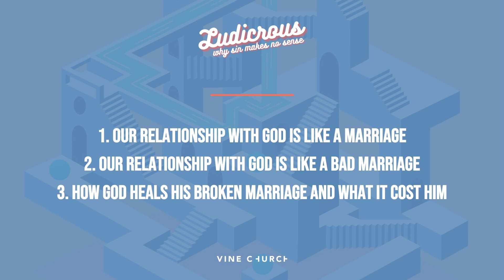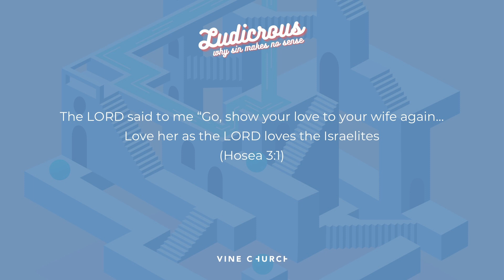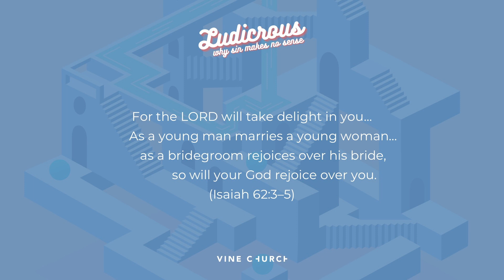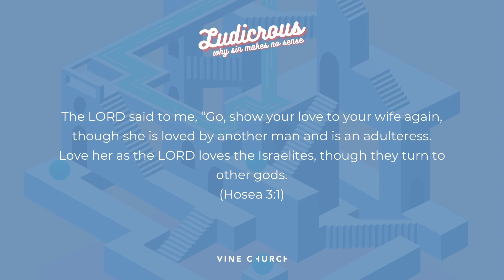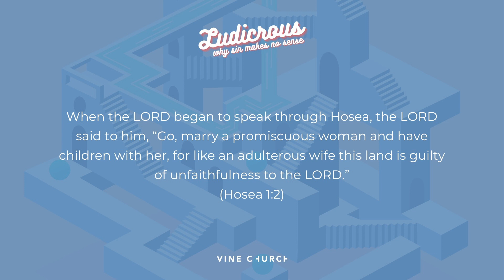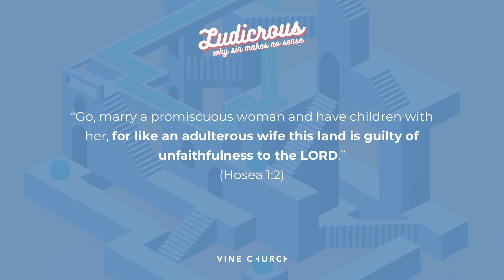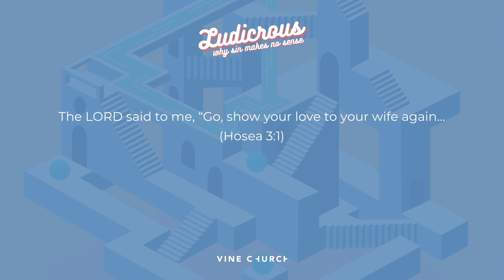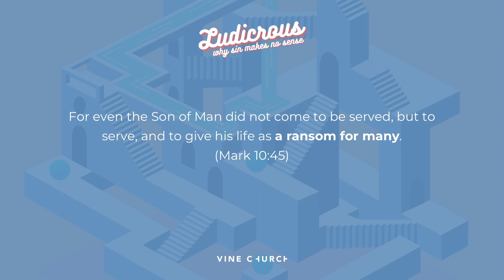Adultery - Toby Neal (Hosea 1:1-9)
Sermon: Adultery
Passage: Hosea 1:1-9
Speaker: Toby Neal
Date: Sunday, 05 September 2021